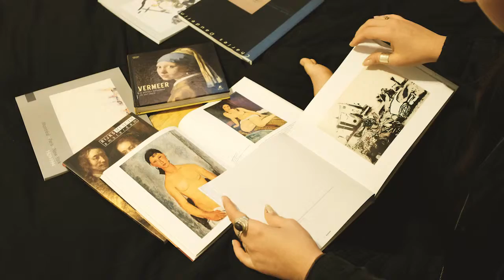DUVAL, Artist Lifestyle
This video was shoot in my studio, in the morning getting ready to paint !
By Jon Rose, edition Alex Côté